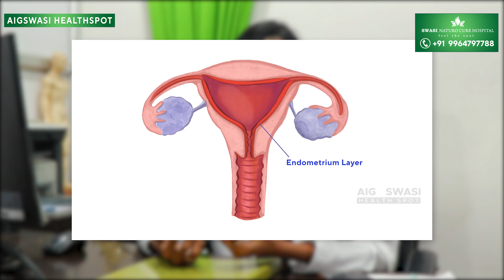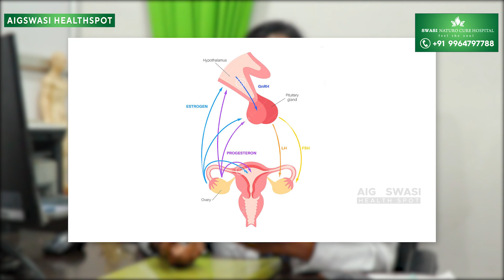மருந்து மாத்திரை இல்லாம இயற்கையான முறையில் ஒழுங்கற்ற மாதவிடாயை சரி செய்யணும்னு நினைக்குறிங்களா ?!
மருந்து மாத்திரை இல்லாம இயற்கையான முறையில் ஒழுங்கற்ற மாதவிடாயை சரி செய்யணும்னு நினைக்குறிங்களா ?!  || Dr. Archana || Aig Swasi Health Spot